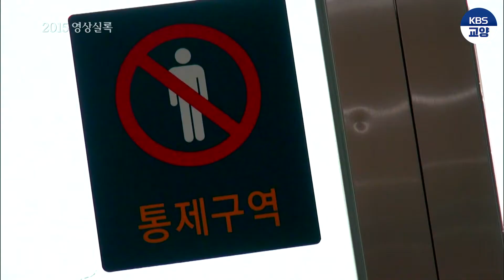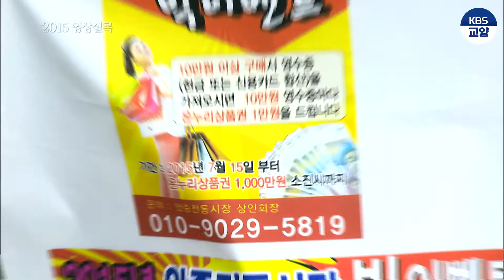2015년 메르스- KBS 영상실록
2015년 영상실록 (2015년 12월 방영분 中)